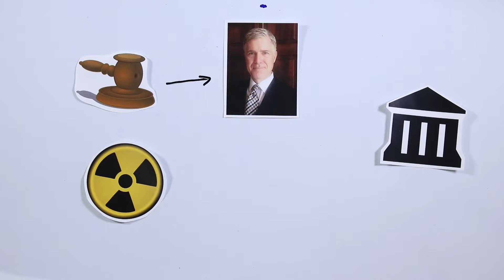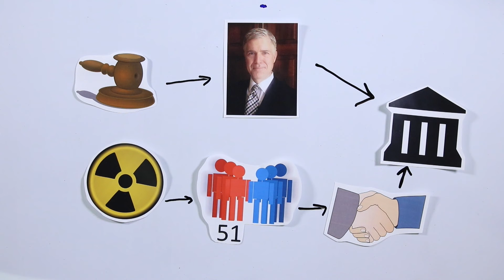StandUnited.org: Petition of the Week - Confirm Neil Gorsuch to Supreme Court without Filibuster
President Trump has selected Neil Gorsuch, federal appellate judge on the United States Court of Appeals for the Tenth Circuit, to replace the late Justice Antonin Scalia on the Supreme Court.

Gorsuch is a constitutional conservative. He has authored a long list of judicial opinions that demonstrate his deep knowledge of and respect for the law. To that end, Gorsuch has been honored with the Edward J. Randolph Award for outstanding work for the Department of Justice and the Harry S. Truman Foundation's Stevens Award for public service.